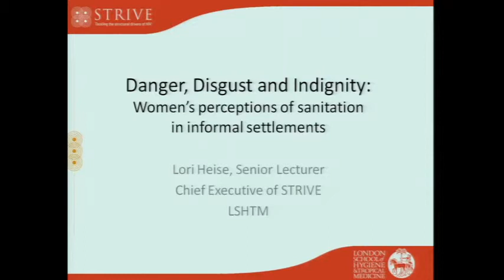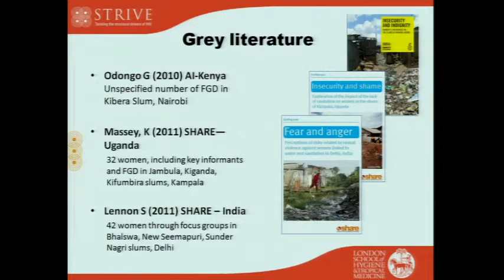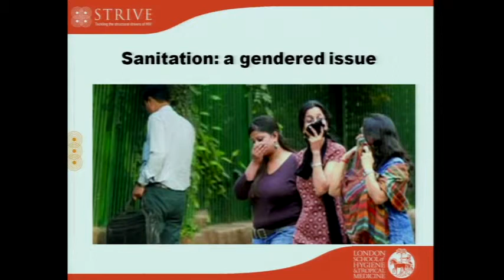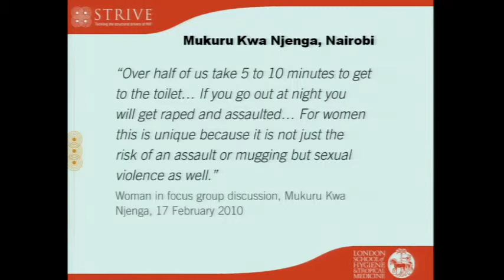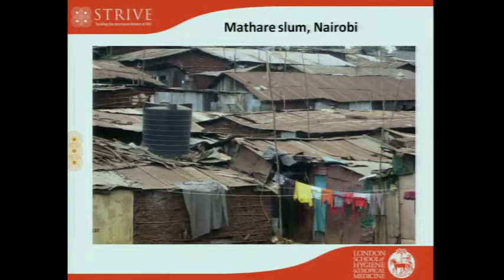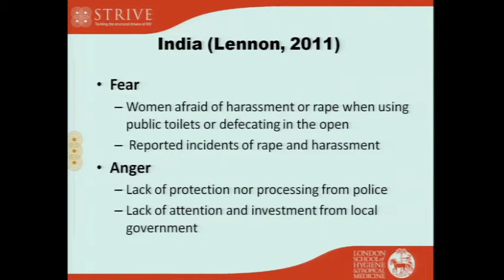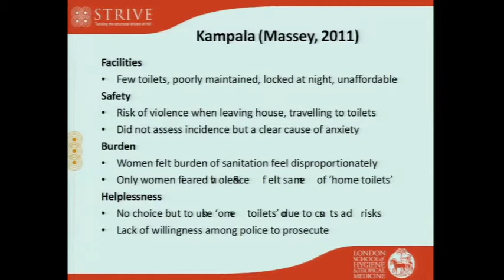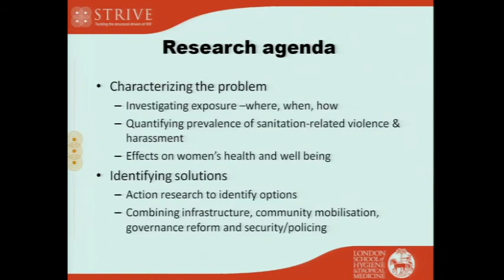Danger, disgust and indignity: Women's perception of sanitation in informal settlements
Presentation from Dr Lori Heise (Senior Lecturer in Social Epidemiology at LSHTM; Chief Executive of STRIVE Constortium) at "Making connections: Women, sanitation and health" event.

"Making connections: Women, sanitation and health" took place on 29th April 2013 at London School of Hygiene and Tropical Medicine (LSHTM).  It was convened by LSHTM and WaterAid as partners of the SHARE Research Consortium. The event brought together a diverse mix of academics, journalists, practitioners and activists from the WASH, gender and health sectors to present and debate critical issues on linking gender, sanitation and health including violence against women and girls, maternal health and menstrual hygiene.